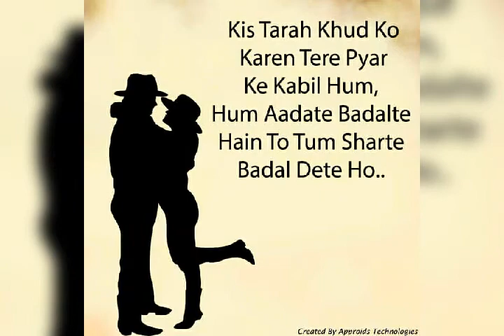Jara dekh mera divana pan ke tere bina kahi dil na lge